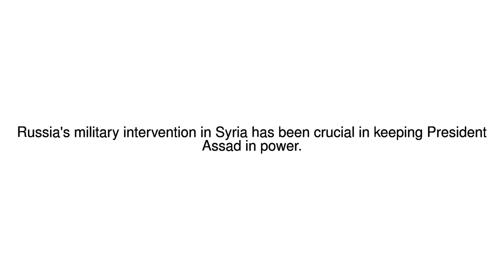News Update A guided tour around Syria with the Russian army 13/09/17